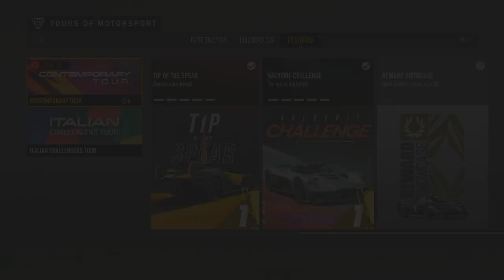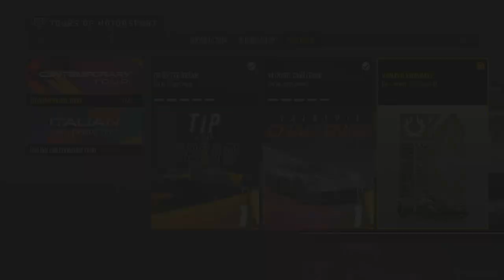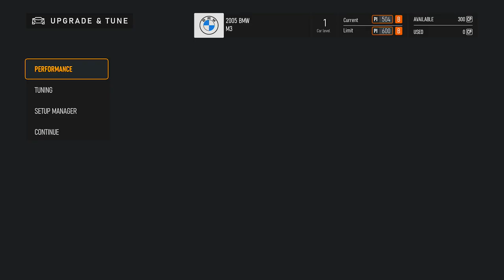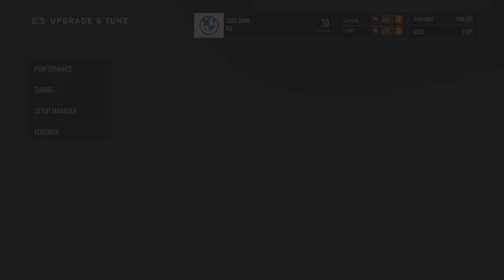FORZA MOTORSPORT (2023) | GAMEPLAY #45